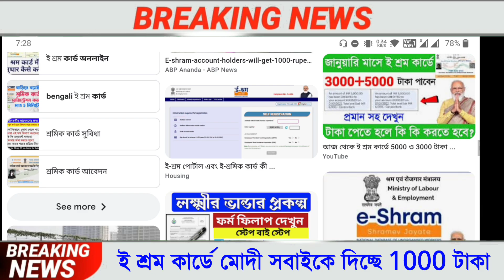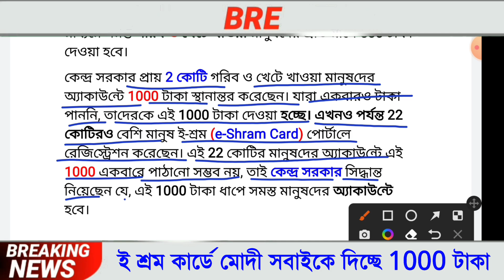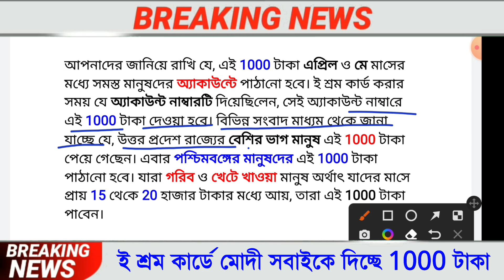15ই জুনের আগেই ই শ্রম কার্ডে সবাই পাবেন 1000 টাকা,ই শ্রম কার্ড নিয়ে নতুন আপডেট,E Shram Card Benefits